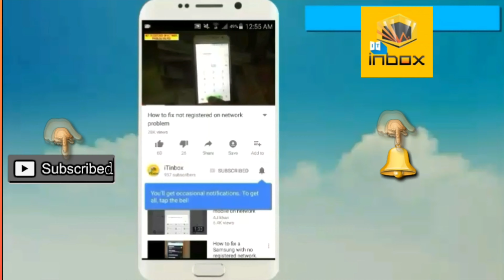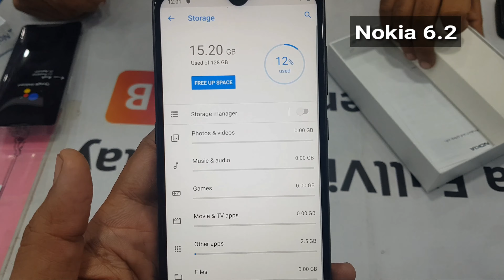Nokia 6.2 4GB/128GB unboxing & Review (Black) in urdu/hindi - (35,850 Rs) - iTinbox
in thia video, i will show you Nokia 6.2 unboxing, price, review, features...